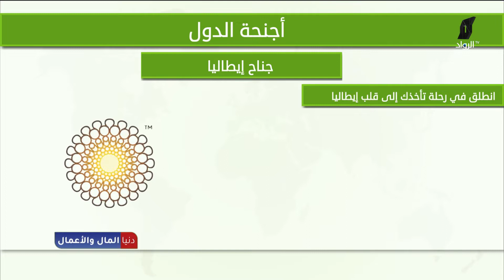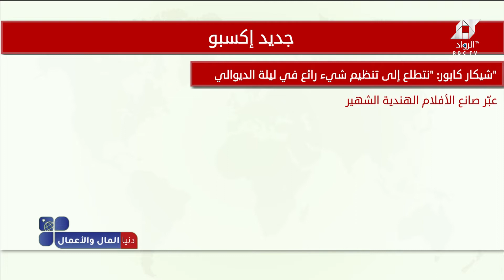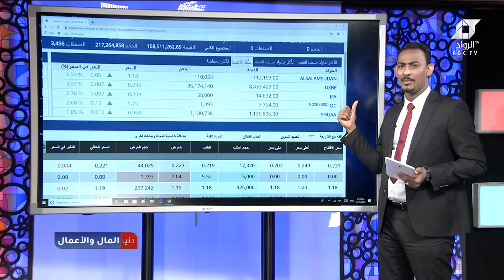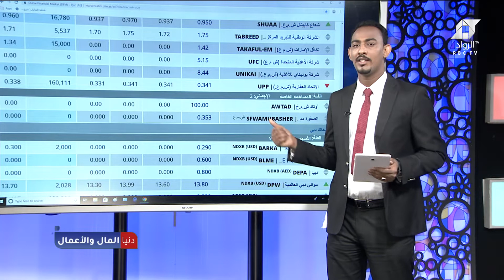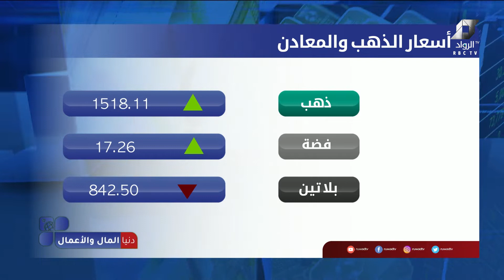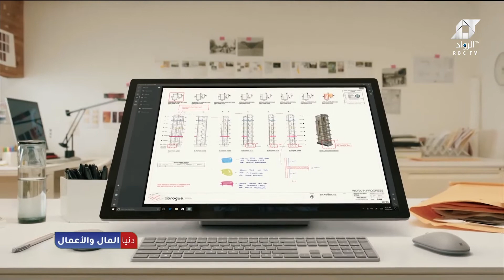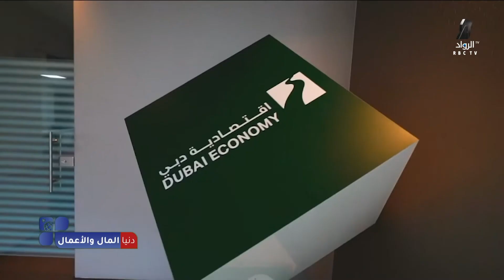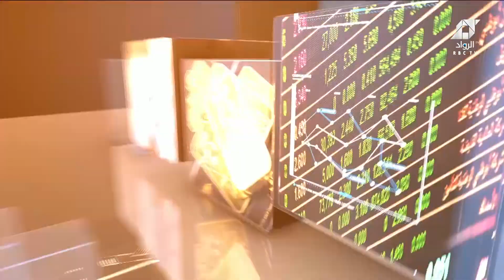دنيا المال والأعمال | حلقة ١٥-٨-٢٠١٩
في حلقة اليوم من  برنامج دنيا المال والأعمال قدمنا  اخر أخبار المال والأعمال والشركات واستعرضنا سويا  معلومات عن الحدث الابرز في العالم إكسبو٢٠٢٠ دبي وتعرفنا من خلال الفقرة علي اخر اخباره ومستجداته….  في فقرة بورصه حللنا سوق دبي المالي و عرضنا مؤشرات الأسواق الخليجية والعربيه ليوم الخميس …..إستشارات لأصحاب المشاريع والشركات وكل المؤسسات  عبر فقرة (المستشار الإقتصادي )و استخدام الخدمات الإلكترونية للجهات الخاصة والحكومية عبر فقره (اون لاين) ….. ياتيكم البرنامج كل يوم احد  وخميس عند الساعه الثانيه ظهرا بتوقيت أبوظبي  عل شاشه قناة الرواد الفضائيه ….
البرنامج من تقديم الإعلامي : عمرنورالدين